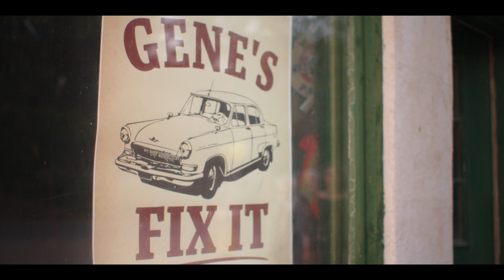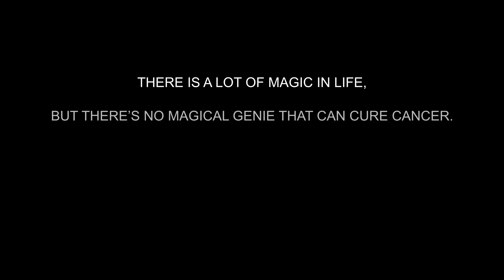Making Real Magic Happen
There is a lot of magic in life, but there is no magical genie that can cure cancer. Science and research are the answer. Your support of the Défi Canderel is making real magic happen at our two local cancer research centres. Heartfelt thanks.